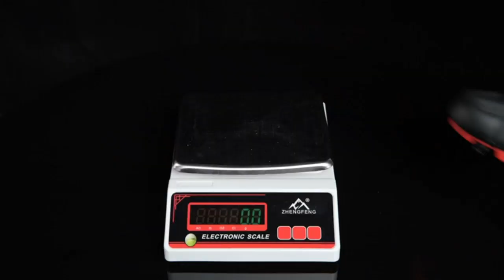【ZAPATOS PARA SPINNING】Los mejores zapatos para spinning: los 4 mejores para tu entrenamiento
✋  Aquí están los mejores zapatos para spinning: los 4 mejores para tu entrenamiento disponibles en el mercado.

??? ENLACES DE COMPRA ZAPATOS PARA SPINNING ???

1) LUCK Zapatillas de Ciclismo Extreme 3.0 MTB,con Suela de Carbono y Triple Tira de Velcro de sujeción

2) Fenlern Zapatillas MTB Hombre Transpirable Zapatillas Bicicleta de Montaña Suela Rígida Zapatillas Ciclismo MTB Ligera Antideslizante 2 Tornillos Zapatillas de Ciclismo

3) TFNYCT Zapatilla de Ciclismo Hombre Bicicleta Carretera MTB Tacos Luminous Respirables Mountain Interior Zapatillas de Ciclismo

4) LUCK Zapatilla de Ciclismo Master, con Suela de Carbono y Triple Tira de Velcro para una sujeción

00:00 - Intro
00:06 - 1) LUCK Zapatillas de Ciclismo Extreme 3.0 MTB,con Suela...
00:39 - 2) Fenlern Zapatillas MTB Hombre Transpirable Zapatillas...
01:17 - 3) TFNYCT Zapatilla de Ciclismo Hombre Bicicleta Carretera MTB...
01:53 - 4) LUCK Zapatilla de Ciclismo Master, con Suela de...
02:31 - Outro